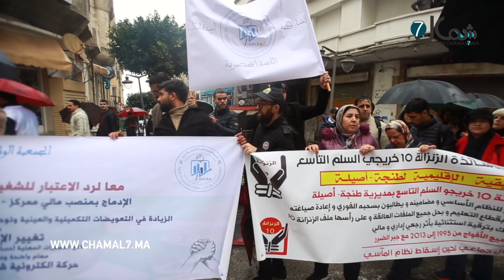الدولة تسعى الى بيع المدرسة العمومية .. شعارات قوية للاساتذة في مسيرة حاشدة تحت المطر بطنجة